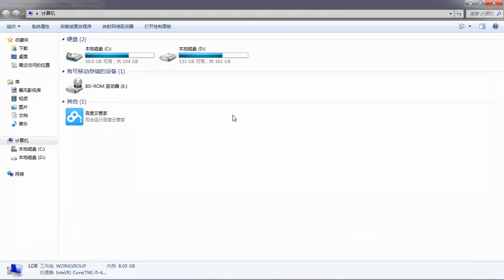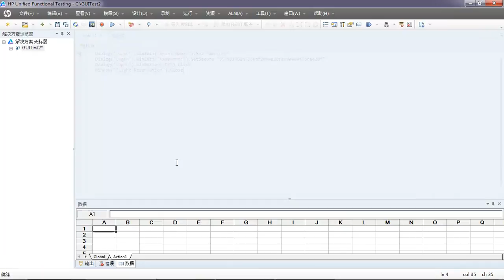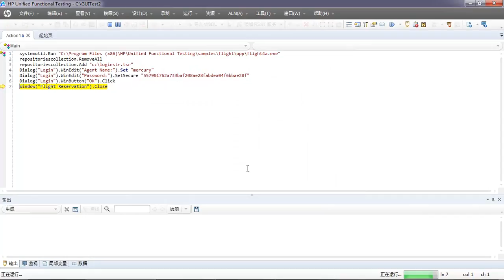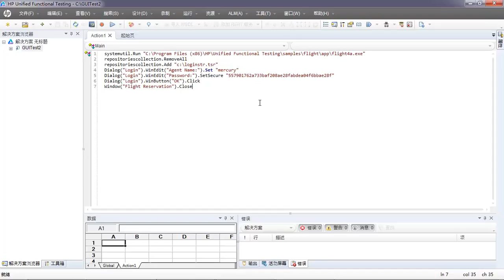UFT高级测试开发13 UFT对象导出导入功能